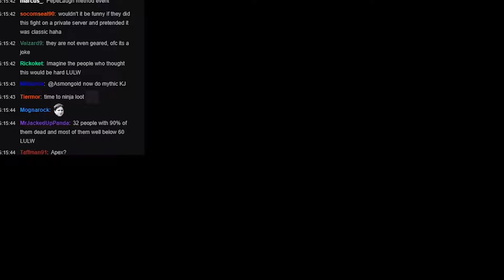Asmongold's Reaction to The The First Onyxia Kill In Classic WoW!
Apes Clan in Classic WoW takes the world first Onyxia kill, and Asmongold reacts to them taking her down.